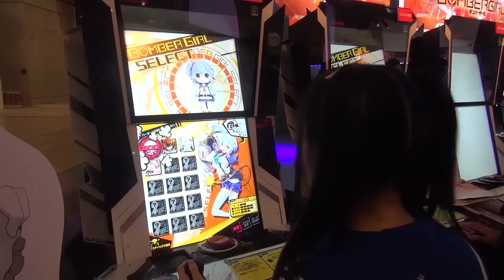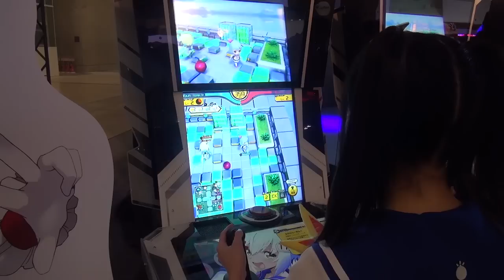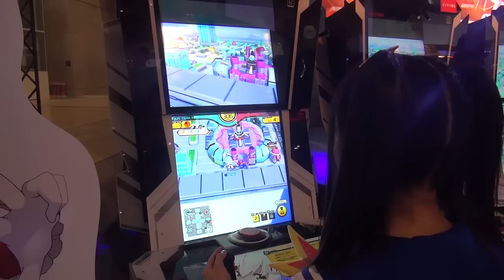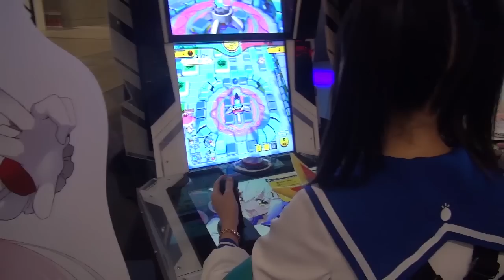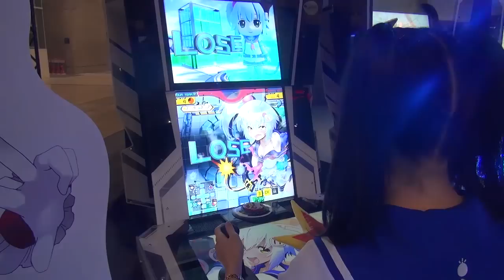［JAEPO2017］「ボンバーガール」直撮りプレイムービー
KONAMIは本日（2017年2月10日），千葉・幕張メッセで開催中のジャパン アミューズメント エキスポ2017にて，4vs.4の新作対戦ゲーム「ボンバーガール」をプレイアブル出展した。「ボンバーマン」をベースに新たな要素を加えたタイトルで，稼働日は未定となっている。